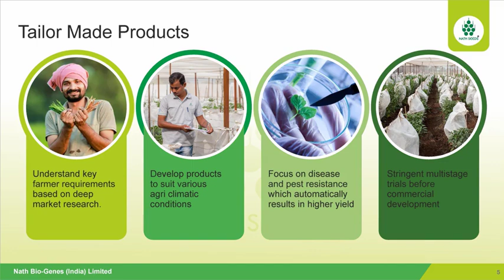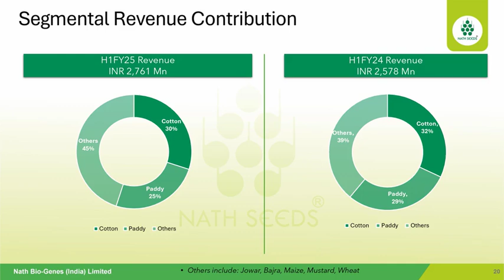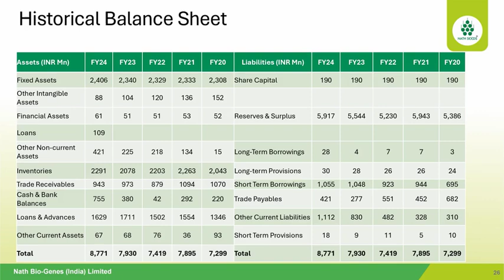Nath Bio-Genes India Ltd Investor Presentation for Q2 FY March 2025